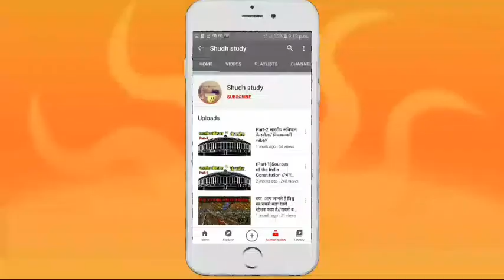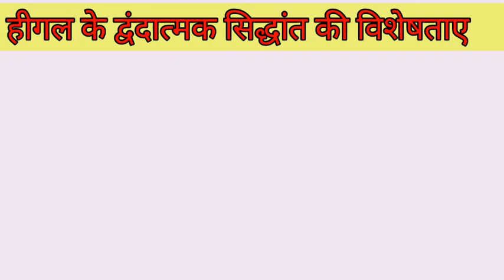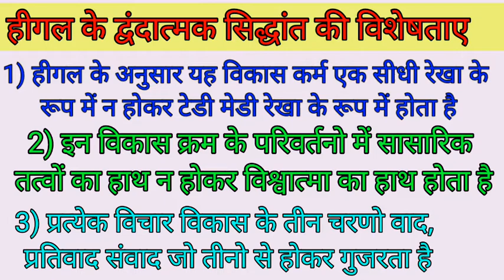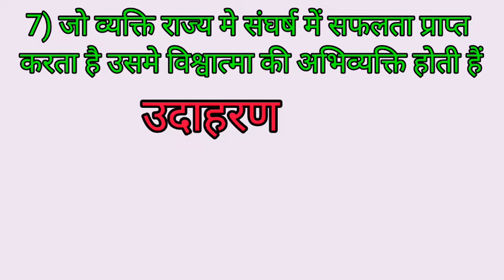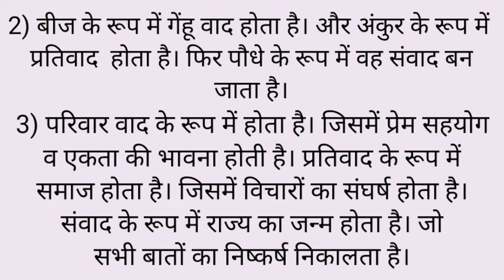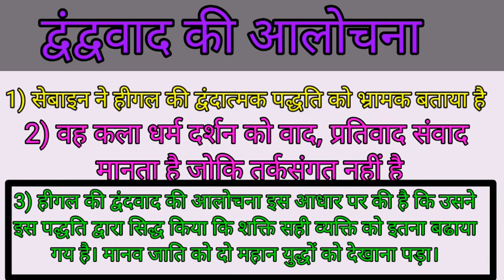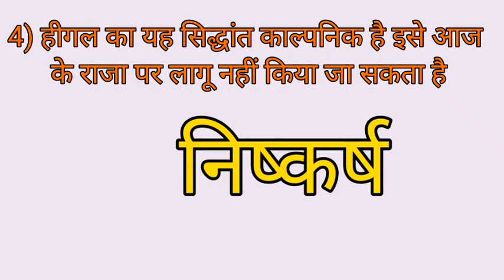Part-4//Hegal//हीगल के द्वंदात्मक सिद्धांत की विवेचना // महान दार्शनिक हीगल//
महान दार्शनिक हीगल

हीगल के स्वतंत्रता संबंधी विचार (Part - 1)

हीगल का आदर्शवाद चिन्तन का सिद्धांत (Part - 2)

हीगल एक राजनीतिक चिंतक के रूप मे(Part-3)